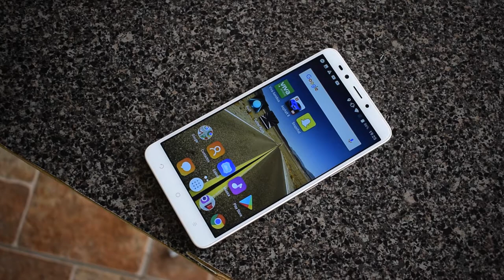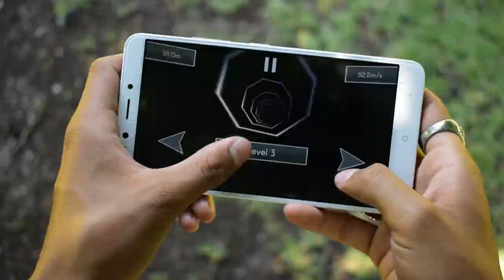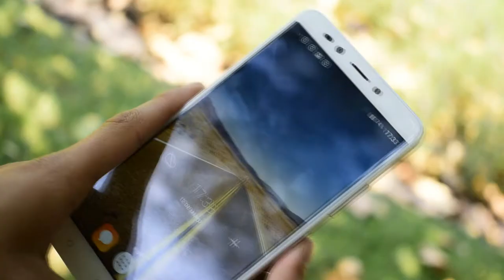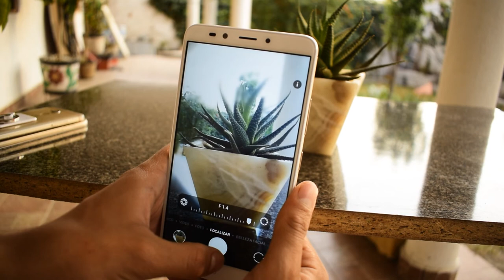ALCATEL A7 XL REVIEW | UN EQUIPO GRANDE!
El día de hoy tenemos el revisado del Alcatel A7 XL cuentanos ¿qué opinas de esta alternativa? 😀😊